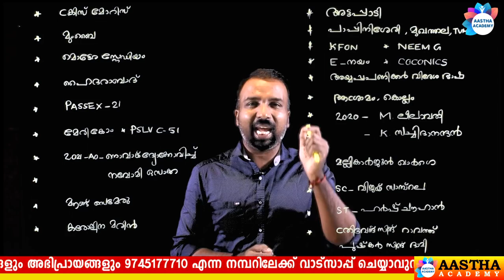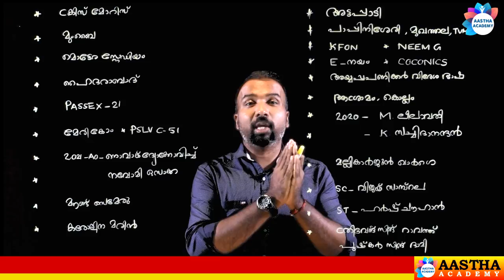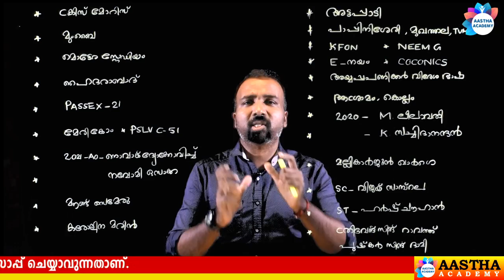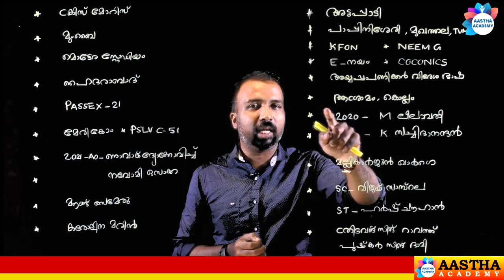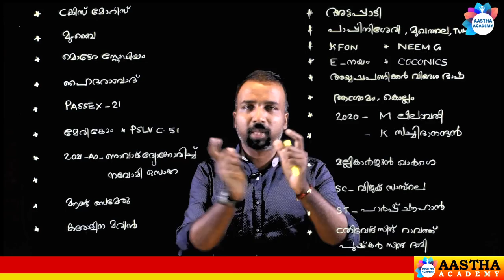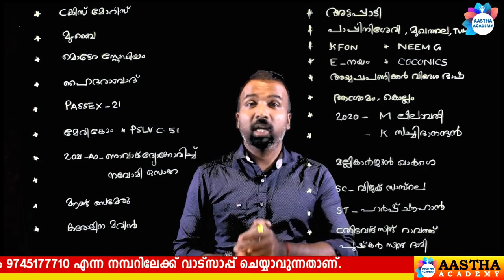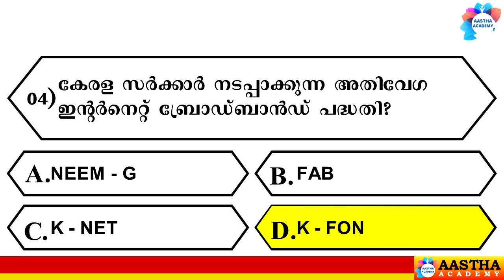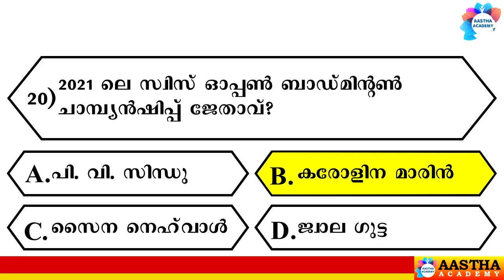PSC CURRENT AFFAIRS //Class 7//MARCH 2021// PSC Bulletin 2020 - 2021//Ajith Sumeru// Aastha Academy